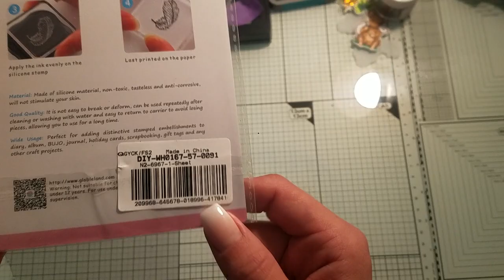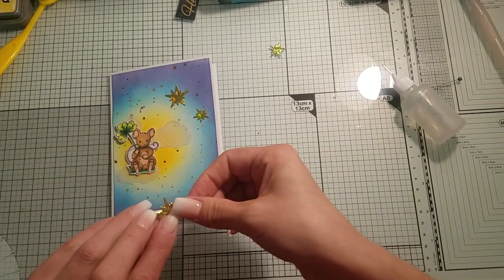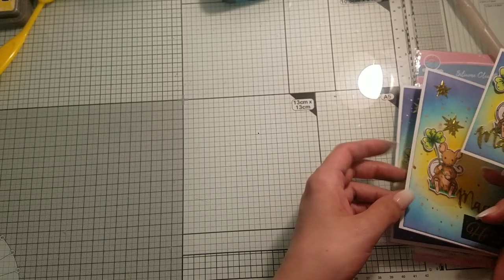wir basteln eine magic Karte mit Stempeln aus der Kooperation mit